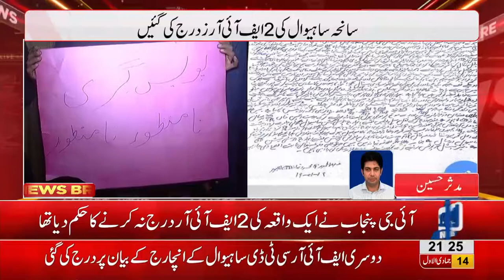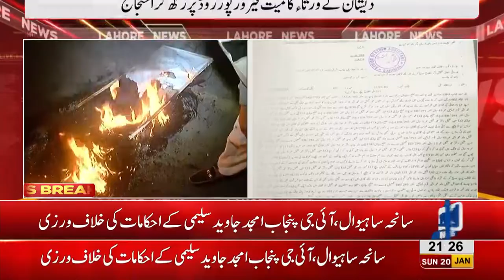Sahiwal Incident: Two FIRs lodged contrary to IG's orders